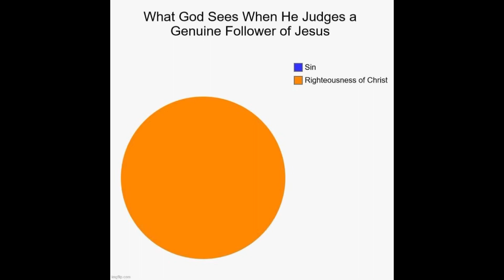More Stuff and Things!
Hey folks…this is an edit of a longer video I tried to make, but it was too long lol. This mainly concerns my nicotine habit and how quitting tobacco has been for me, plus a bit of other stuff along with some second rate harp playing lol…anyhow I hope you dig it!